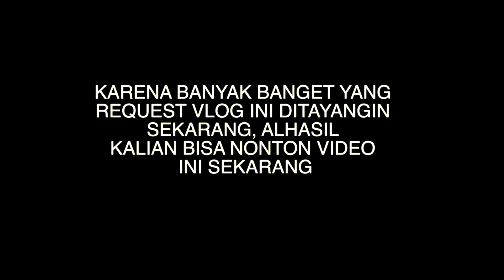MAKAN SAMA ADIT.